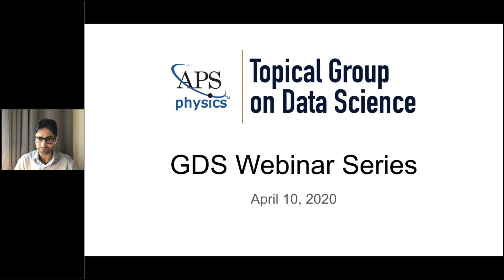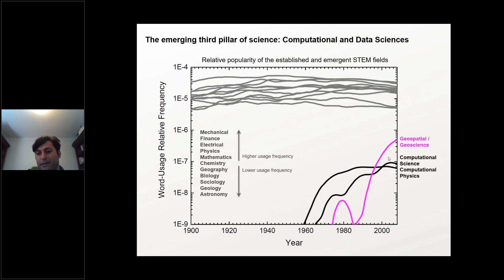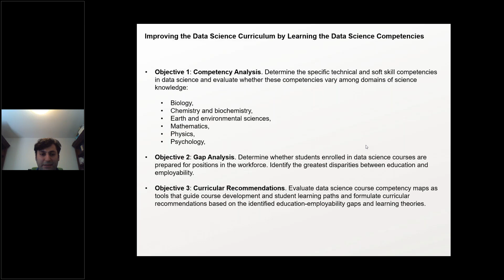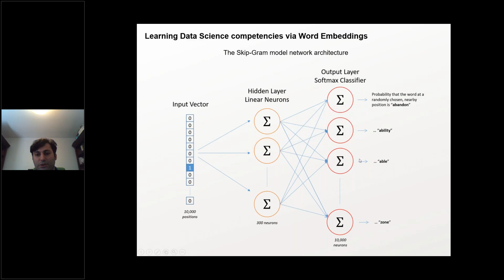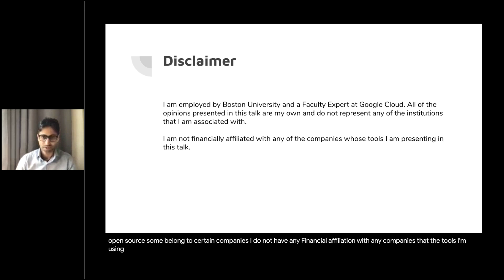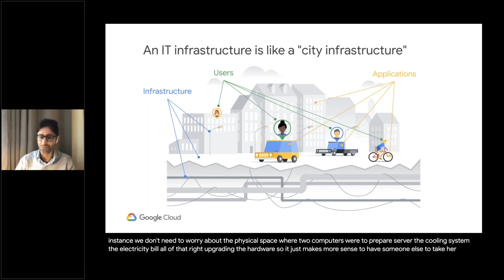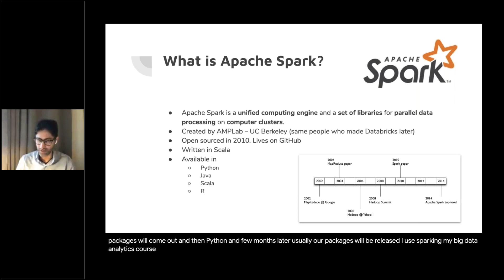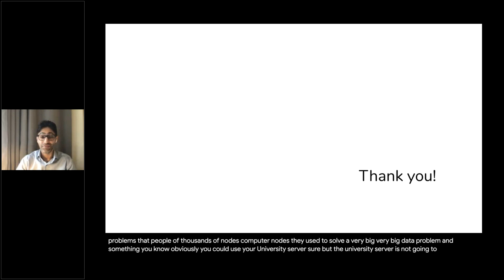GDS Virtual Session - Data Science Education - April 10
*  00:00 | Welcome! Alexis Knaub, Mohammad Soltanieh-ha
* 03:30 | Amir Shahmoradi - Deep Learning Data Science Competencies to Promote Workplace Readiness
* 41:00 | Mohammad Soltanieh-ha - Data Science Tools in the Classroom